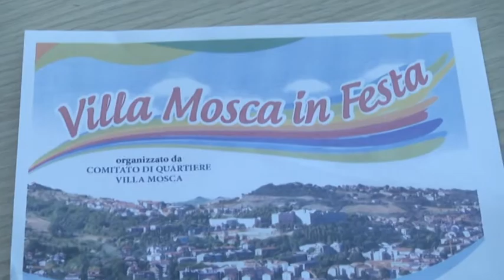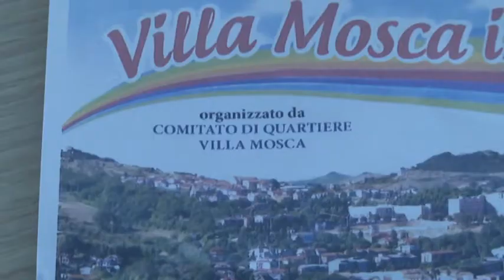TELEPONTE - 8, 9 e 10 giugno torna Villa Mosca in festa